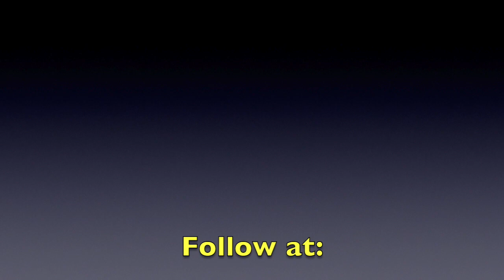TalesofMatt (Get to know me)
Hi everyone, I hope you all enjoy this Get To Know Me type of video.
So I thought this would be a fun video to do to get a little more personal! Hope you like it xo